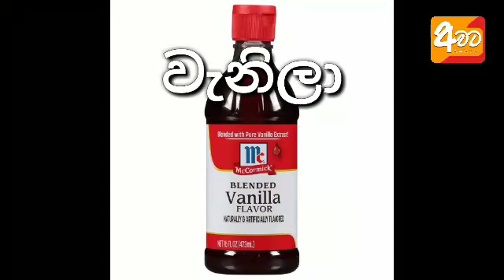ආහාර නිෂ්පාදකයන් කවදාවත් කියන්නේ නැති රහස් මෙන්න | Unknown Facts About Vanilla, Nutella etc | Awata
ආහාර නිෂ්පාදකයන් කවදාවත් කියන්නේ නැති රහස් මෙන්න | Unknown Facts About Vanilla, Nutella etc |

Today we want to give you  knowledge about some amazing unknown facts about products you use daily such as vanilla, nutella etc.

" අවට " Youtube Channel එකත් එක්ක එකතුවන ඔබට දැනුම, විනෝදය, අධ්‍යාපනය සහ කාලීන තොරතුරු සියල්ල පිළිබඳව 100% ක නිරවද්‍යතාවයකින් යුතුව පැහැදිලිව දැනගැනීමට හැකියි. ඉතිං තවමත් අප සමඟ එකතු වී නැතිනම් දැන්ම එකතුවෙන්න !

Thanks for staying with us !

Unkown facts
Vanilla extract
Nutella chocolate
About delicious foods
Nutella production
Nutella products